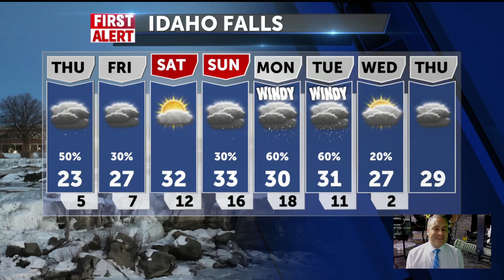Scattered snow tonight and Thursday; Wind chill warning issued for Thursday AM